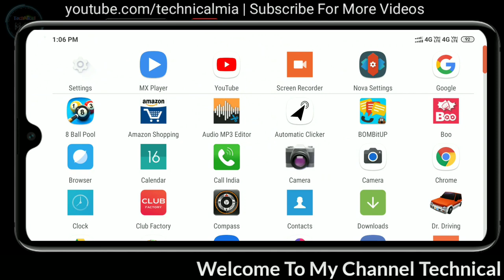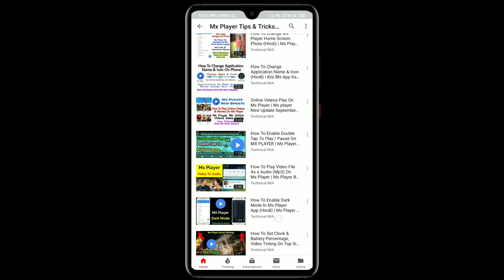How To Set Sleep Timer In Mx Player | Mx Player Me Sleep Timer Kaise Set Kare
Hey Guys, In This Video I'll Explain You About How To Set Sleep Timer In Mx Player.

Is Video Ke Andar Me Apko Dikhane Wala Hun Ke Mx Player Me Sleep Timer Kaise Set Kare?

1.Some images & Videos shown in this video are originally copyrighted to owner , not mine. I only use it for educational and awareness purpose .
3.The music used in this video is non copyrighted and royalty to use. But Thanks to its owner who created it.